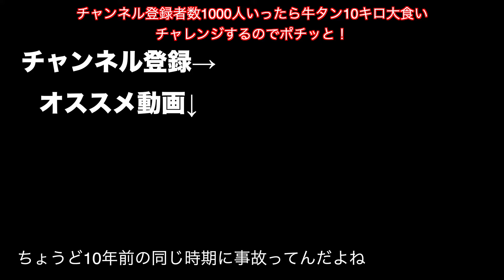無 事 退 院 し ま し た。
いやぁ、、、死にかけたw